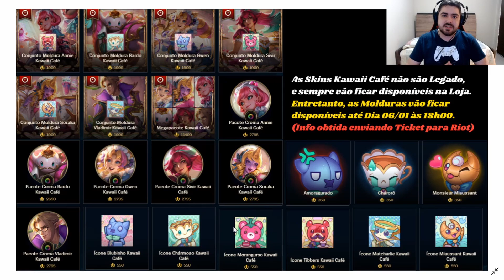Skins de Natal e Bordas das Novas Skins Kawaii Café | Data Final p/ compra na Loja do Lol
Até quando será possível comprar as Skins de Natal e as Molduras (Bordas) das Skins Kawaii Café no Loja do League of Legends?